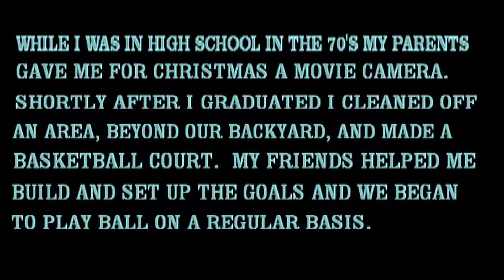Backyard Basketball (Dirt Court Basketball)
Super 8 movie footage of me and my friends playing basketball on my dirt court near Rolesville, NC back in the 1980's.   We had a lot of fun!